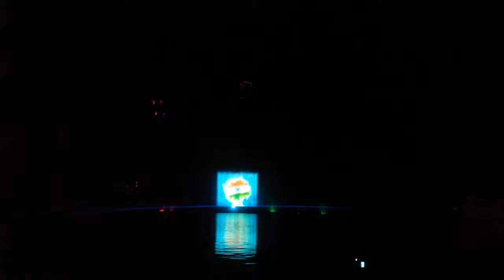Lucknow Gomati River Front Water Show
A “Laser Fountain” is a creation in which water is the medium used to make the laser beams visible. Using various types of fountains available, a wide variety of effects can be achieved. Graphics, as well as beam effects, can be created using laser fountains, so a complete show can be designed around them. This is useful when designing a laser show around a natural water feature such as a lake or pond. Laser beam effects are made visible using what is called “enhanced scattering” – using a particulate matter suspended in the atmosphere to scatter the light and make it visible. The usual medium to achieve this effect is fog or smoke. Using droplets of water instead of smoke gives a much more brilliant and “sparkly” effect, as the tiny droplets of water in the
ountains scatter the laser light like miniature lenses.Here are some of the fountain effects that Laser Spectacles, Inc. has experimented with: